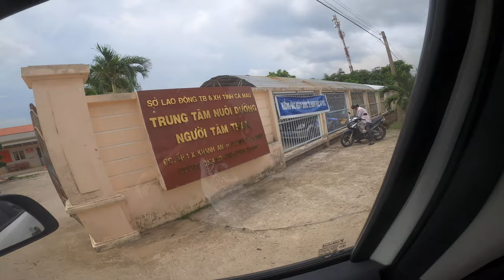Giao đàn tới Cà Mau 🚚 piano Yamaha CLP430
PIANO FINGERS
Địa chỉ: 45L đường số 11 (Miếu Nổi), P3, Bình Thạnh, TPHCM

Piano điện Yamaha CLP-430 đáp ứng được tất cả mọi khả năng mà bạn muốn ở chiếc đàn piano đầu tiên của mình, ví dụ như sự cảm ứng của phím đàn và chất lượng âm thanh đảm bảo sẽ làm hài lòng người chơi, sẽ tạo cảm giá vui thích khi chơi và luyện tập trên piano điện Yamaha CLP-430.

Âm thanh và trải nghiệm tuyệt vời
Các cây đàn Yamaha Clavinova đều được trang bị công nghệ Real Grand Expression tiên tiến nhất của Yamaha. Việc tích hợp hoàn hảo cả âm thanh, bàn phím, bàn đạp để tạo cảm giác chân thực tuyệt đỉnh như một cây đàn đại dương cầm thực thụ. Yamaha đã thực sự tỉ mỉ khi lấy âm thanh mẫu của Clavinova CLP-430 từ những cây đàn Grand tốt nhất thế giới.

Cảm ứng chân thực
Cảm ứng của bàn phím piano điện Yamaha CLP-430 đã được các nghệ sĩ piano đánh giá cao , bí mật đằng sau cảm giác chơi vượt trội này là một hệ thống búa và cơ chế không có lò xo như trong các cây đàn piano lớn. Bàn phím công nghệ Graded Hammer 3 tái tạo một cách trung thực cảm ứng bàn phím của đàn piano acoustic từ cảm giác phím nặng ở âm vực trầm đến cảm giác phím nhẹ ở âm vực cao hơn. Piano điện Yamaha CLP-430 còn trang bị một hệ thống ba cảm biến độc đáo, giúp cảm nhận và diễn tả âm thanh chính xác mà người chơi mong muốn.

Bàn phím cao cấp
Bàn phím ngà của piano điện Yamaha CLP-430 có bề mặt mềm, hơi rỗng tạo cho phím thêm bám chặt và ma sát tự nhiên để mang lại cảm giác dễ chơi, đặc biệt là trong các phần thể hiện dài hay các bài chơi thực hành. Kết cấu mịn và tinh tế của phím cho cảm giác sang trọng và dễ lau chùi.

Chức năng ghi âm và kết nối USB
Piano điện Yamaha CLP-430 tích hợp tính năng ghi âm, cho phép bạn ghi và phát lại màn trình diễn của mình. Với kết nối MIDI-USB bạn có thể sao các chép bản ghi vào máy tính để phát lại hoặc thậm chí đồng bộ trên các thiết bị nghe nhạc di động khác nữa.

Model CLP-430 được sản xuất năm 2011, là model được áp dụng nhiều công nghệ hiện đại nhất hiện nay. Piano điện Yamaha  CLP-430 có thiết kế cứng cáp, sang trọng sẽ là một món đồ trang trí tuyệt đẹp trong căn phòng của bạn. Lớp sơn hoàn thiện cùng loại được sử dụng trên đàn Grand piano có khả năng chống trầy xước cũng như ảnh hưởng từ môi trường xung quanh.

Nếu quý khách hàng đang có nhu cầu sở hữu một cây đàn piano điện với ưu việt về chất lượng âm thanh và kiểu dáng thiết kế thì piano điện Yamaha CLP-430 là một trong những sản phẩm rất đáng quan tâm và lựa chọn.